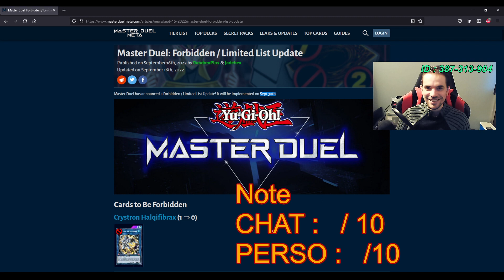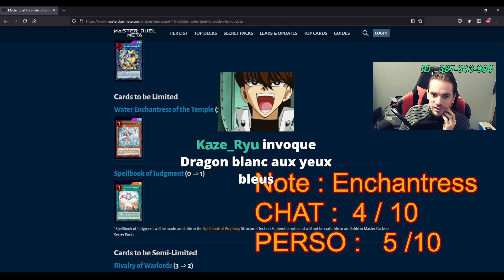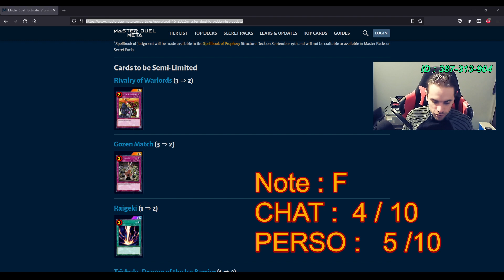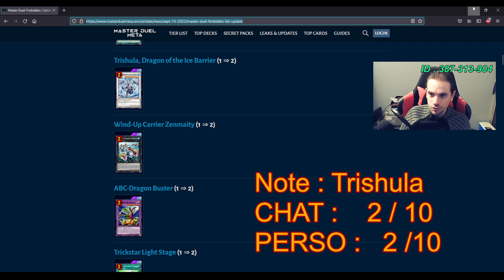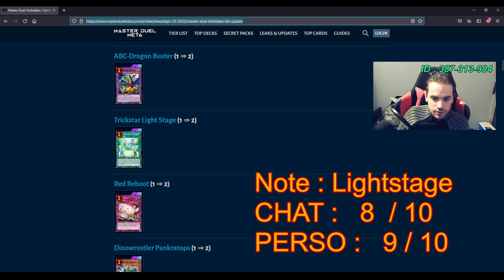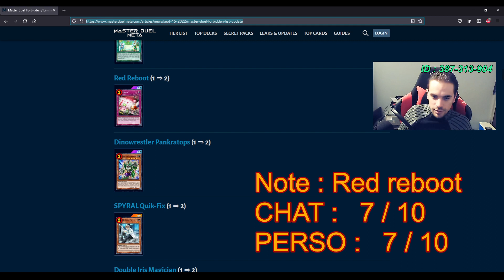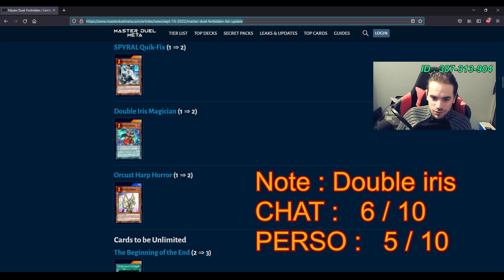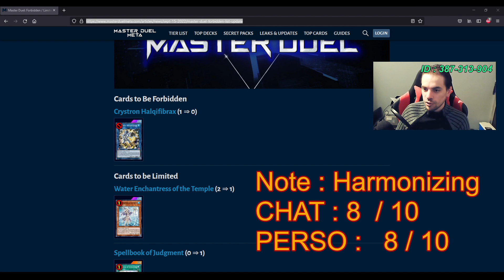BAN-LIST MASTER DUEL : On NOTE ça - Yu-Gi-Oh Master Duel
Une petite analyse de la nouvelle ban-list master duel qui est tombé (rapidement).
Et elle fait plutôt plaisir. On va peut-être enfin pouvoir jouer à Yu-Gi-Oh de manière légitime :)